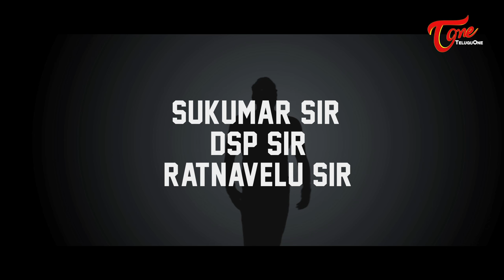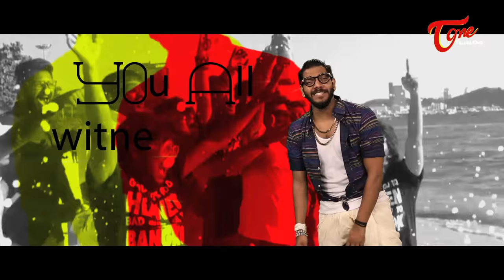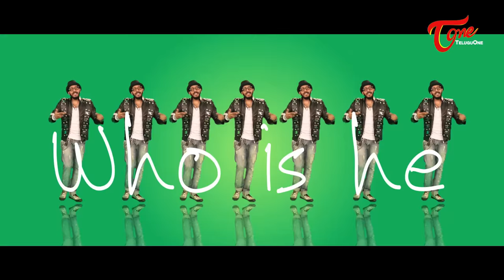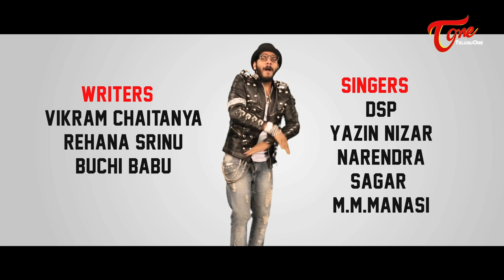BUMCHIKI BUM BUM by Noel Sean | A Tribute to KUMARI 21F - TeluguOne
Watch " Bum Chiki Bum Bum " Telugu Rap Music Video Written, Composed and Sung by " Kumari 21F " Fame NOEL SEAN.

Thank You : Sukumar Sir, DSP Sir, Ratnavelu Sir

Composed, Written & Sung : Noel Sean
Choreography : Subhash Master
Cast : Noel Sean, Naveen Neni, Sudharshan Reddy
Editing : V
Sound Engineer : Vinay Kumar
Crew : Ritesh Reddy, Tarun, Govardhan Reddy, Gopi, Nani